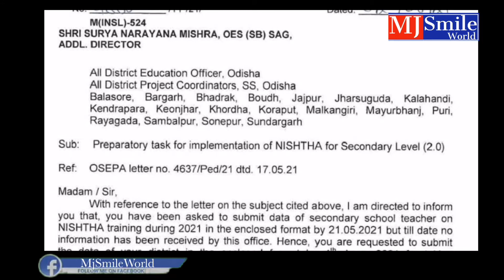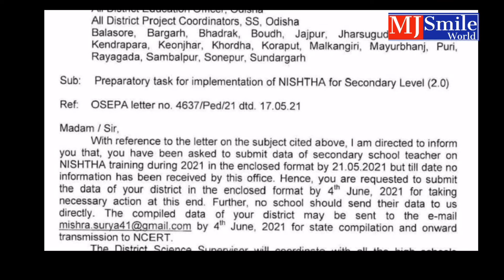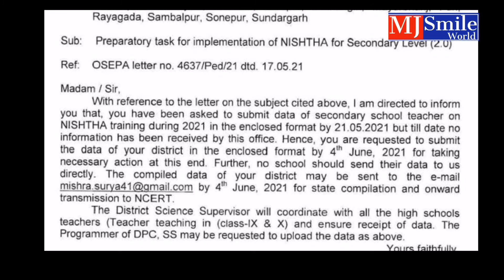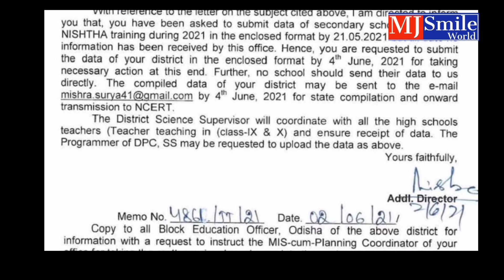Nishtha online training for secondary teachers \\ Nishtha Level 2.0